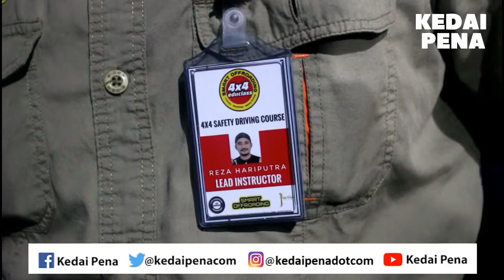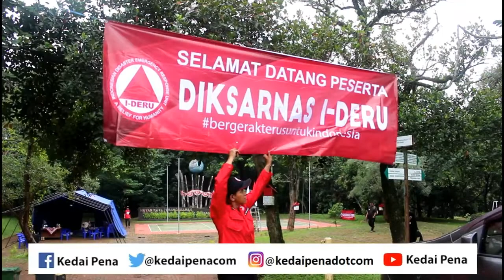Relawan Harus Tahu Soal 'Smart Offroading' - KedaiPena.com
Saat menjangkau daerah bencana, kerap kali relawan mengalami kendala. Oleh karenanya, relawan harus mengetahui teknik menggunakan kendaraan 4x4 beserta pengetahuan 'smart offroading'. Demikian disampaikan Reza Hari Putra, salah seorang Instruktur 4x4 Safety Driving. Simak berita lainnya di KedaiPena.com.